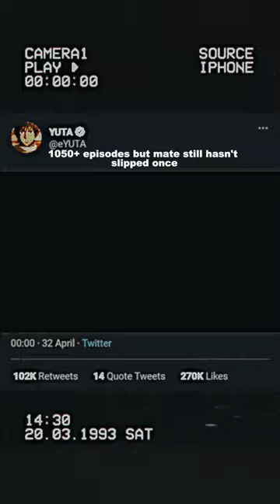1000+ episodes but mate still hasnt slipped once